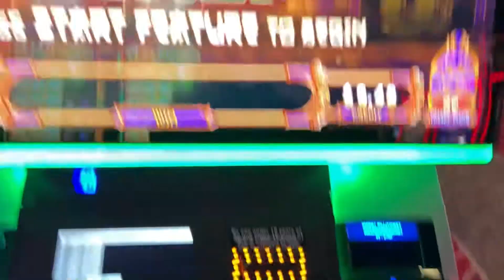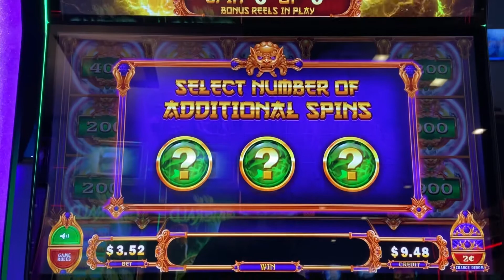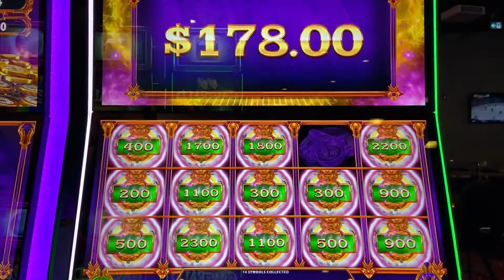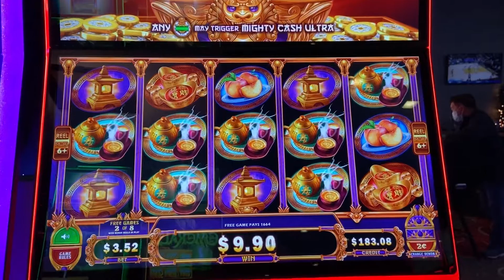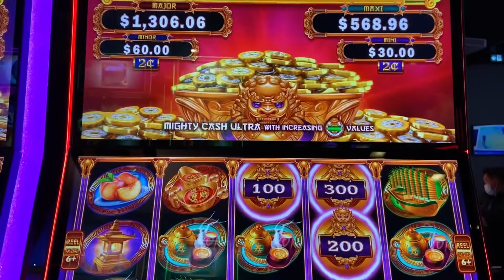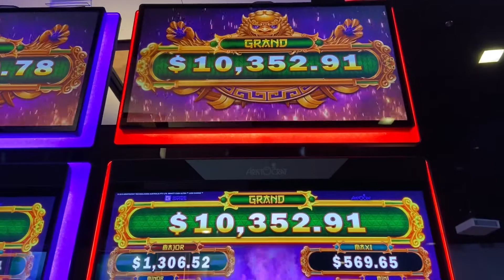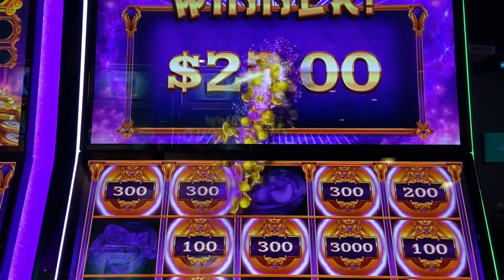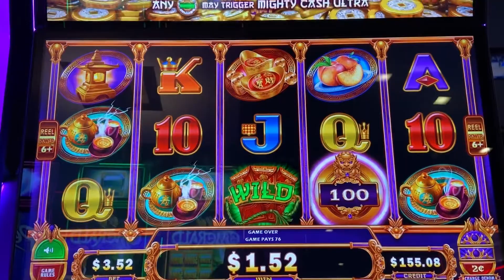Random Bonus is Better than Actual Free Spins 😏 MIGHTY CASH ULTRA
Games with random bonuses are more exciting to play just because there’s a chance a bonus can pop up any time Lol